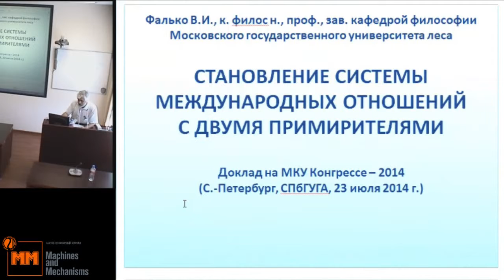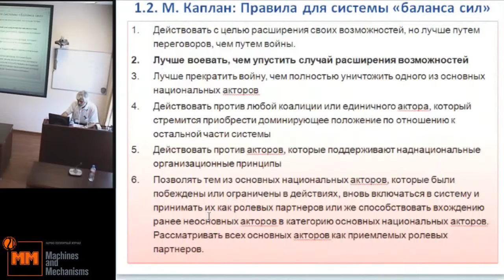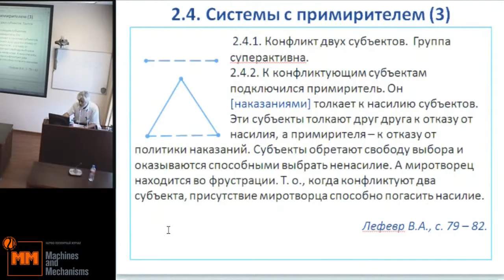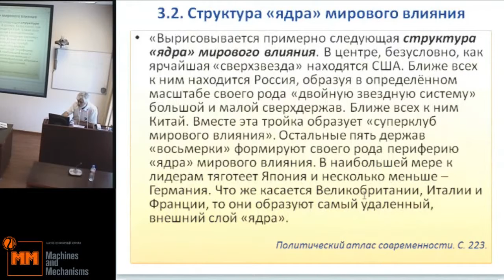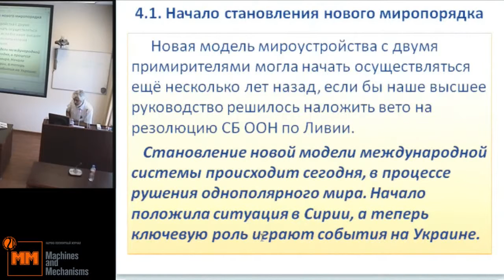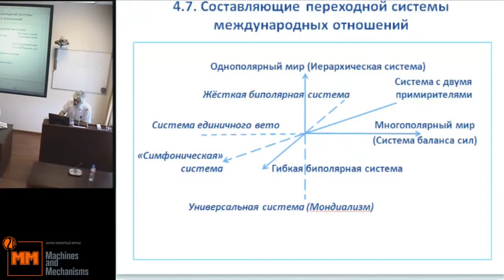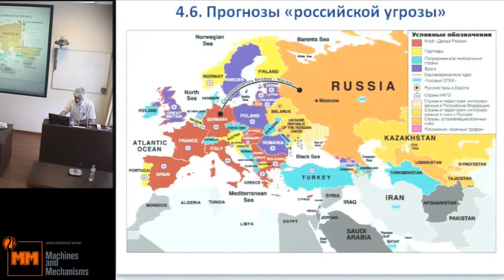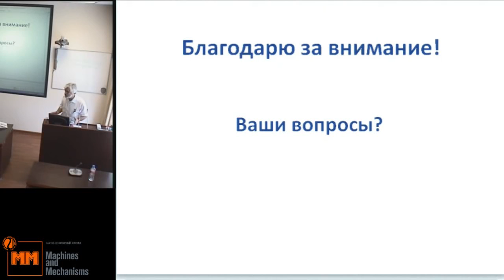Фалько В.И. Становление системы международных отношений с двумя примирителями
23 июля, среда, 2014 года
Международный Конгресс "Фундаментальные проблемы естествознания и техники"
goo.gl/cKFs7o -- Подробнее на нашем сайте
goo.gl/UZD3Rb -- Об авторе